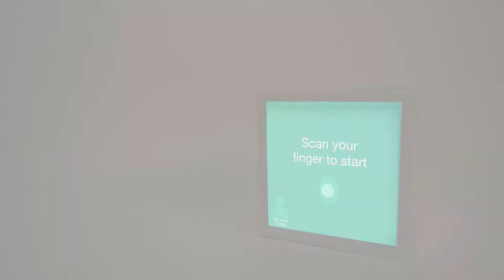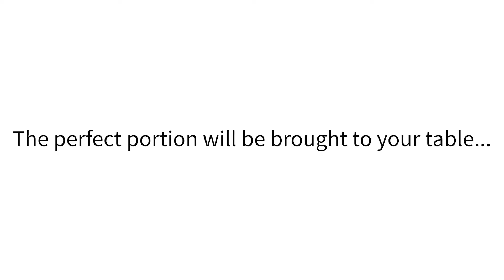Cube Full - Sensoria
Our sensoria device has been designed mainly for use in restaurants. It is a box that uses detection of a customer’s hunger and thirst levels to make suggestions about what they might like to eat. It changes the portion size depending on how hungry the customer is so as to avoid giving them too much food  which might be wasted or be more than they really need.